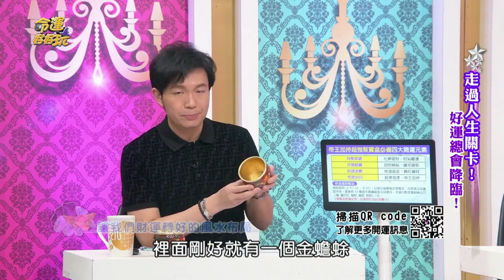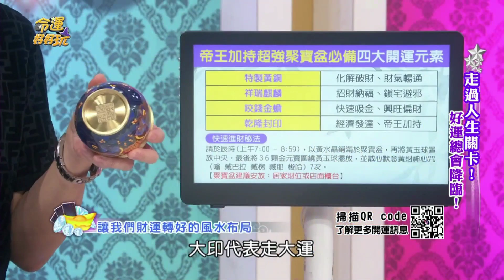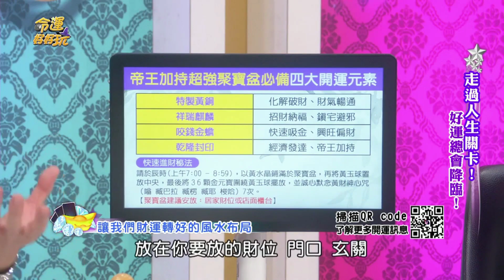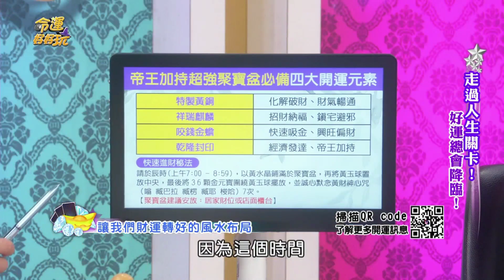麒麟聚寶盆化解漏財煞氣💥打造最強吸金財庫翻倍賺🔥